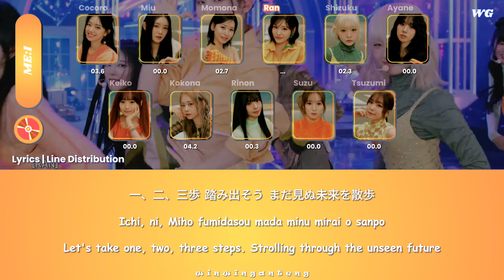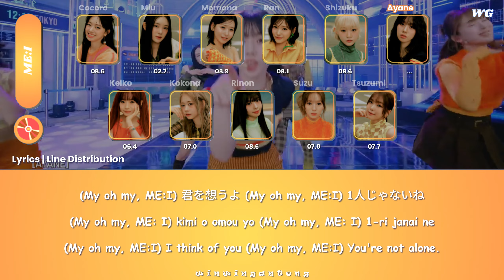(FIX) ME:I (ミーアイ) - CLICK (Lyrics and Line Distribution) | LAST UPDATE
ME:I (ミーアイ) - CLICK (Lyrics and Line Distribution)
!! LAST AND FIX !!

Thanks for coming and watching, please appreciate my videos!💜💙